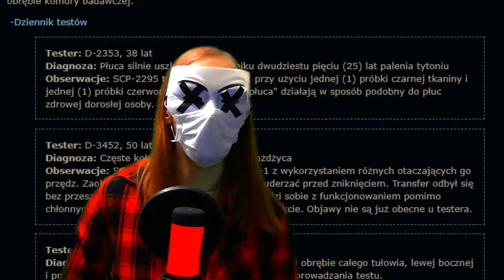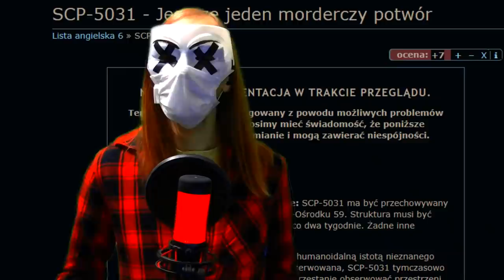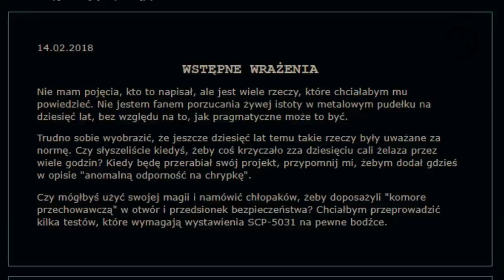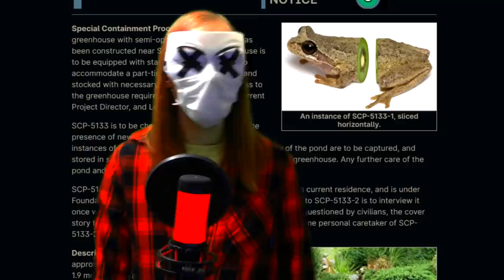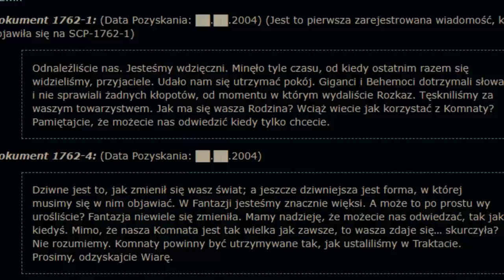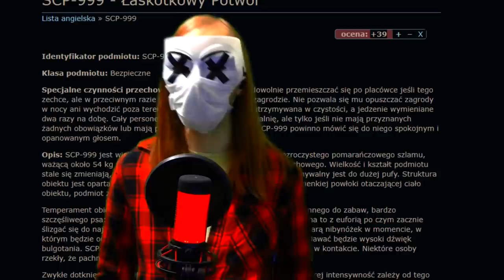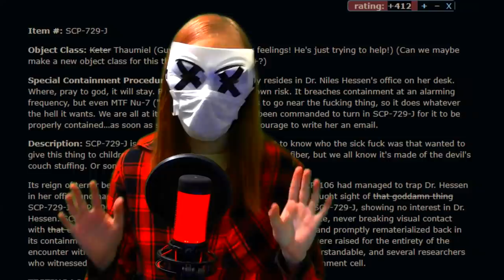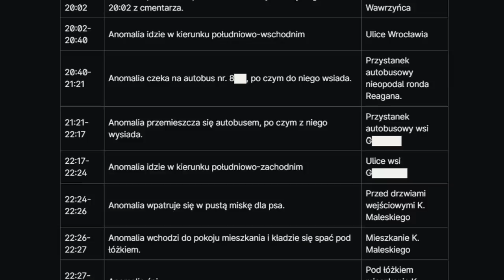top 10 NAJBARDZIEJ UROCZYCH SCP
Jakie są najbardziej urocze obiekty SCP? W końcu wśród wszystkich anomalii, które przechowuje Fundacja, znajduje się wiele takich, które nie zagrażają nam i wręcz są w stanie umilić nam dzień samą swoją egzystencją. Dziś przyjrzymy się dziesięciu, według mnie, najbardziej uroczym SCP.

0:00 - Intro
00:57 - 10. SCP-2295, Miś z Naszywką z Sercem
2:41 - 9. SCP-1370, Napastobot
3:51 - Słowo od Sponsora
4:49 - 8. SCP-3375, Podróżujące Węgorze Ogrodowe
6:31 - 7. SCP-5031, Kolejny Morderczy Potwór
10:00 - 6. SCP-5133, Owocowe Żaby
12:36 - 5. SCP-1762, Gdzie Podziały się Smoki?
15:21 - 4. SCP-999, Łaskotkowy Potwór
17:03 - 3. SCP-3338, Otamatone Chce Zostać Twoim Współlokatorem~
18:37 - 2. SCP-729-J, Peep Peep, Motherfucker
20:34 - 1. SCP-PL-180, Ci Co Na Nas Szczekają

Omawiane materiały:
➤ SCP-2295 – Miś z Naszywką z Sercem, Kairos
Autor: K Mota
➤ SCP-1370 – Napastobot
Autor: Sorts
➤ SCP-3375 – Traveling Garden Eels
Autor: Zyn
➤ SCP-5031 – Yet Another Murder Monster
Autor: PeppersGhost
➤ SCP-5133 – Fruit Frogs
Autorzy: Zyn, WickedMiracle
➤ SCP-1762 – Gdzie Podziały Się Smoki
Autor: OZ Ouroboros
➤ SCP-999 – Łaskotkowy Potwór
Autor: ProfSnider
➤ SCP-3338 – Otamatone wants to be your roommate~
Autor: Zyn
➤ SCP-729-J – Peep, Peep, Motherfucker
Autor: AbsentmindedNihilist
➤ SCP-PL-180 – Ci, Co Na Nas Szczekają
Autor: Fedorian